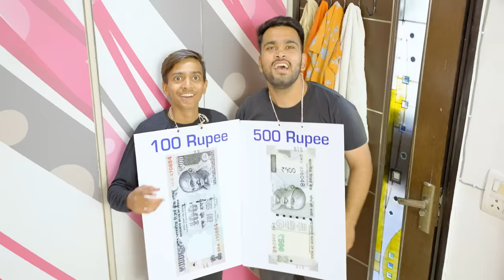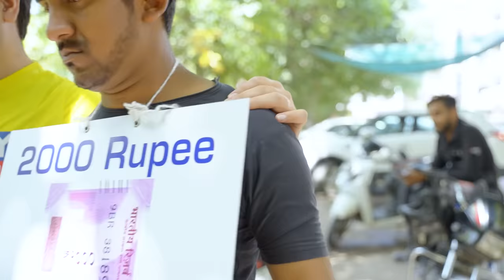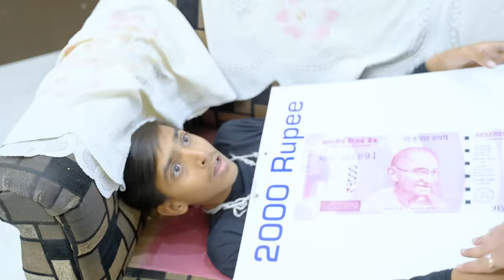IF 2000 WAS A PERSON || JaiPuru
CAST
Vishal
Goransh
Lakshay
Daksh
Anmol
Jai

Edited By : Aayush Tiwari
Thumbnail By : Raj Sharma
Shoot by : Nitish Goel